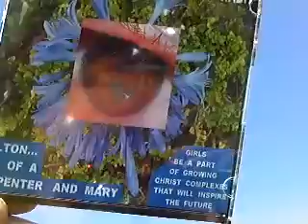SOACAMSJ10 2013F6JUSTVENGEANCE ALTERREDBYANGRYLITTLEINEPTLIGHTNINGROD 360CHANGEDTO365 154MB3 39 zpsb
IT WAS ABOUT TO BE HALLOWEEN SO I THOUGHT I'D GET OUT MY HALLOWEEN VOICE . LAURIE SCORPIONS BEING WHERE THEY SHOULDN'T BE DOING WHAT THEY SHOULDN'T BE DOING ALWAYS SEEM TO GET THAT... JUST VENGEANCE INTO THE MIRROR VIDEO GOING. YOU KNOW WHERE MY FICTION ENDS. WHEN YOU CALL DON'T REACH ME AND REALIZE THAT A LOT OF GOOD COPS DON'T WANT THE BARACK SHOW, THE PARASITE P R CAMPAIGN, AND THE LAURIES DRAGGING THEIR FAMILIES INTO THEIR BALLS OF STEEL HELL... THEY'LL BE DAMNED IF THEY LET THAT HAPPEN JOHN MELTON BRADY NOTE : THEY HAD 2 PARASITES, EITHER 2 MALES OR 2 FEMALES, I CAN NEVER TELL, SCREAMING AT EACH OTHER IN A LOVERS' QUARREL... UNTIL I GOT UP AND MADE "LAURIES' VIDEO."